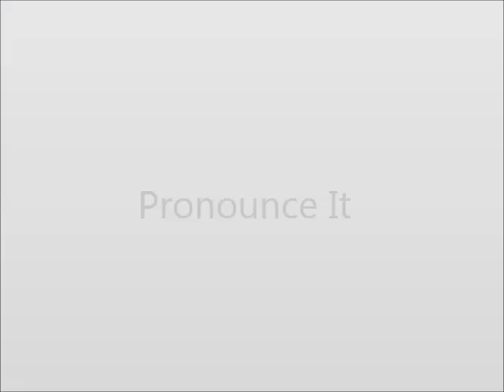How to Pronounce Deviousness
This video shows you how to say Deviousness.
Learn how to earn $30+ in just one hour